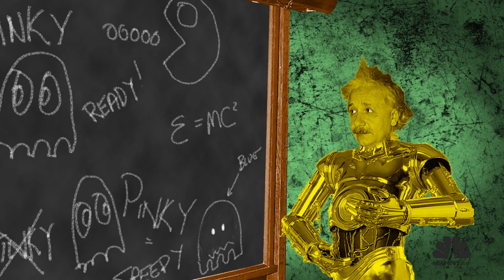Computers Teach Themselves to Play Pac-Man | Nerdwatch | NBC News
Matthew Taylor, a researcher at Washington State University, has made a breakthrough in artificial intelligence that could lead to smarter robots.